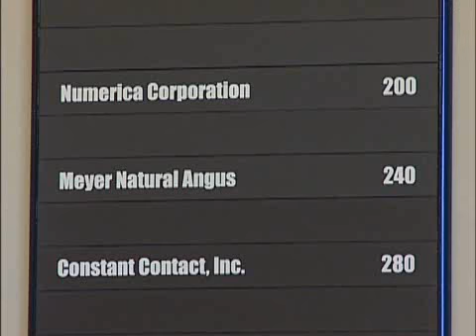McWHINNEY Delivers on its Promises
McWHINNEY a master developer headquartered in Loveland, Colorado, is a team of talented professionals who are passionate about creating great places for people and providing fabled experiences. We develop innovative and sustainable master-planned communities and vertical commercial and mixed-use projects. Since 1991, McWHINNEY has planned and developed more than 6,000 acres in several master planned communities and over 3.3 million square feet of space of vertical commercial and mixed-use properties throughout the Rocky Mountain region and on the West Coast. McWHINNEY values its relationships, believing that success is built on trust and integrity.